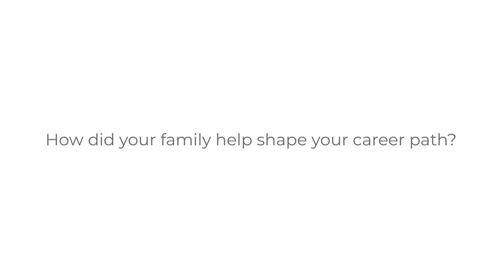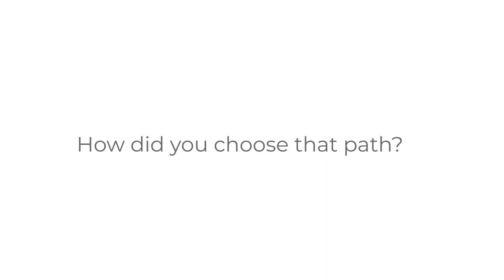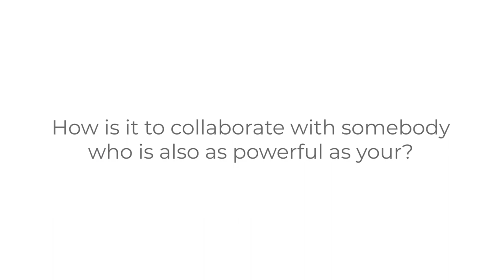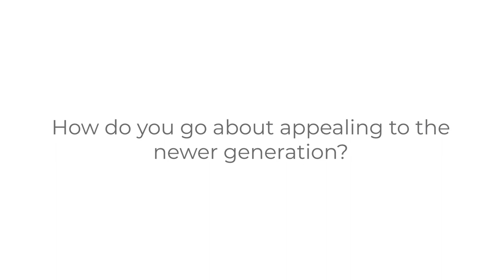INTERVIEW WITH MARC ANTOINE BARROIS AND THE LATEST GANYMEDE EXTRAIT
Twisted Lily interviews Marc-Antoine Barrois, the creative director and founder of MARC-ANTOINE BARROIS PARIS.